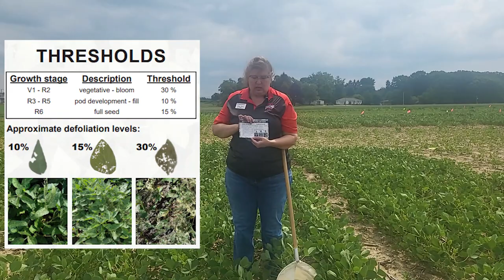Episode 22: Mid-Summer Insects in Corn & Soybean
Dr. Kelley Tilmon discusses mid-summer insects in soybean and corn. Graduate student, Fabiano Colet, explains frogeye leaf spot management in soybean. In the Tech Corner, Luke Waltz, shows how he uses a smartphone to capture images in the Battle for the Belt trial.